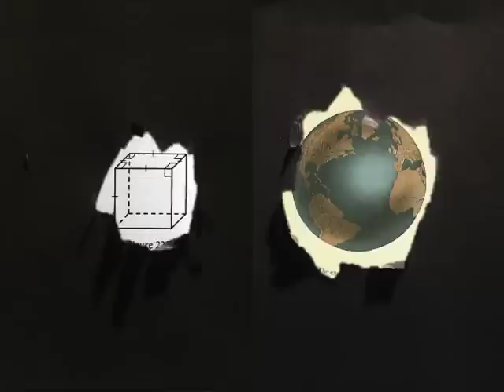Planet Propaganda: 2003 Wisconsin Film Festival TV spot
Created by Planet Propaganda.